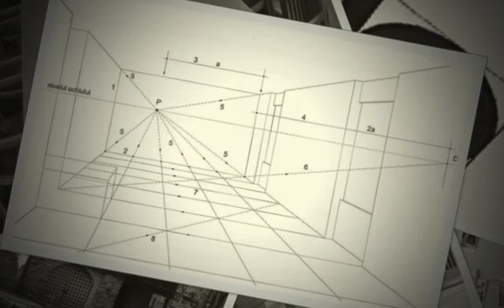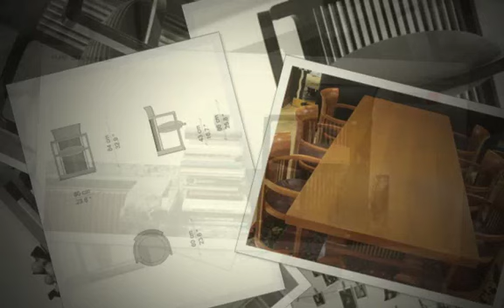Subiecte Admitere UAUIM iulie 2019 ...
... cateva idei despre subiectele date la UAUIM in sesiunea iulie 2019

CURS 'Schepsis PregArhi * Pregatire Admitere ARHITECTURĂ. pagina noastra de web *pe pagina de web gasiti mai multe informații despre cursuri, ședințe, înscrieri, date de contact, ultimele publicații, regulamente admitere, articole, subiecte admitere, comentarii despre rezolvari subiecte, expoziţie cu planșe candidați, etc./ inclusiv opinii personale ale celor care au fost la curs in anii anteriori.